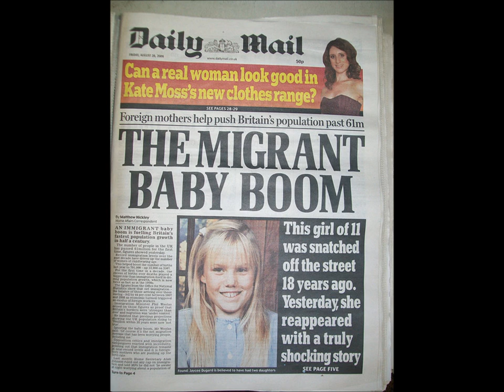Zatopeks - Daily Mail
Class song about the fascist UK tabloid rag 'The Daily Mail'